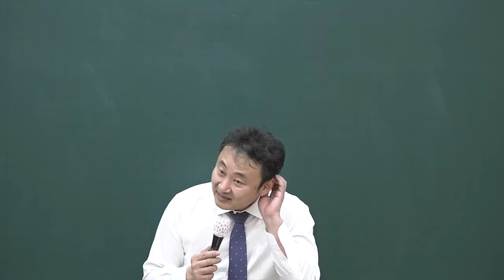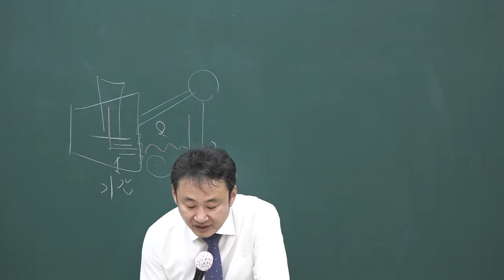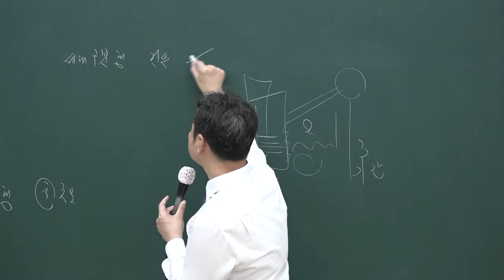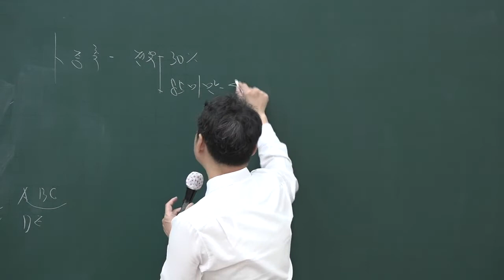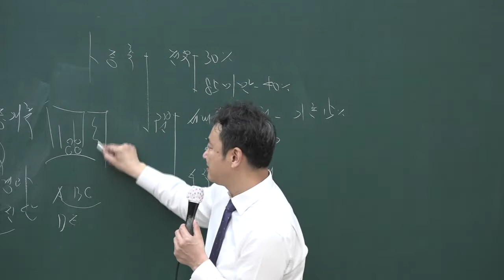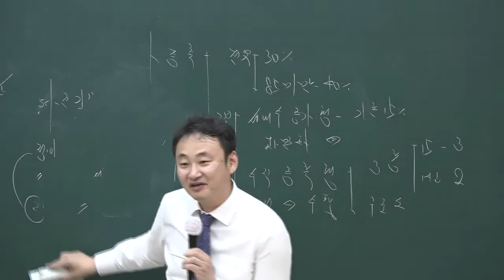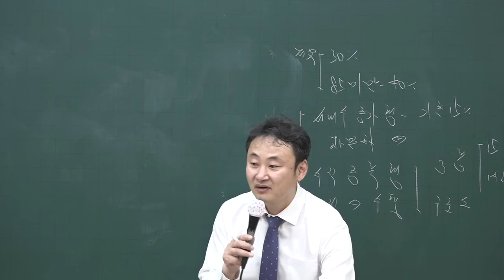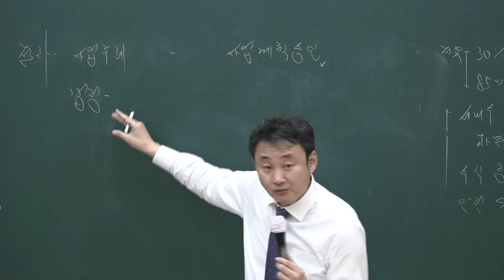[공전무] 2020년 공인중개사 부동산공법 집중이론 부대시설 등 3-48